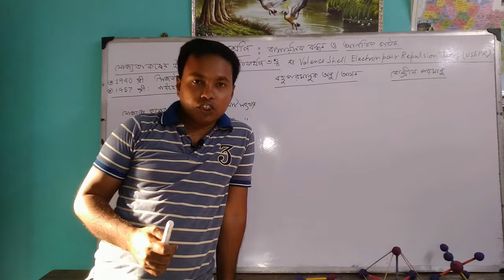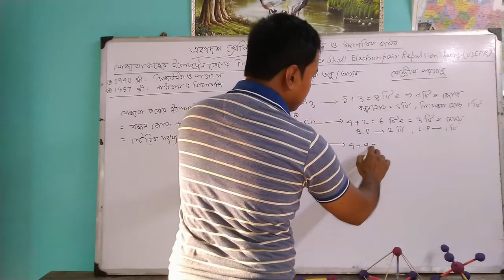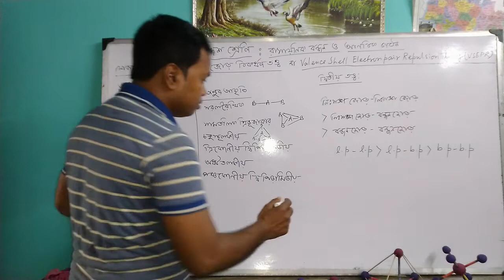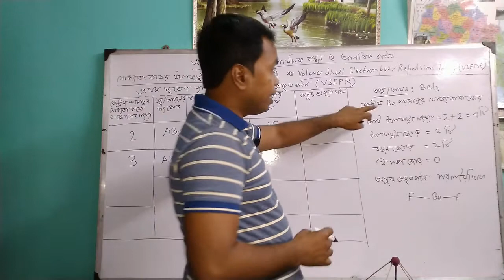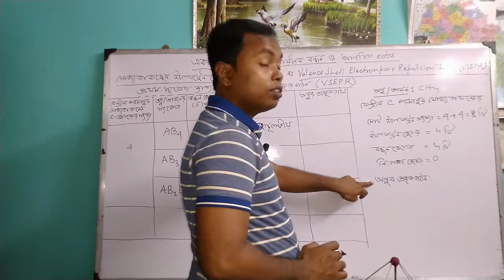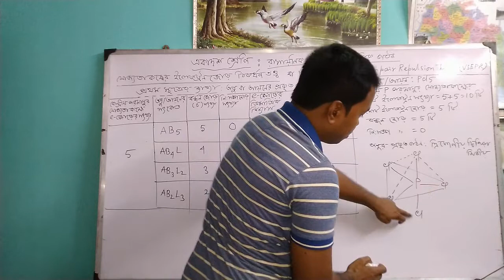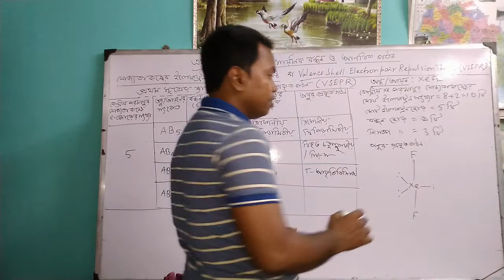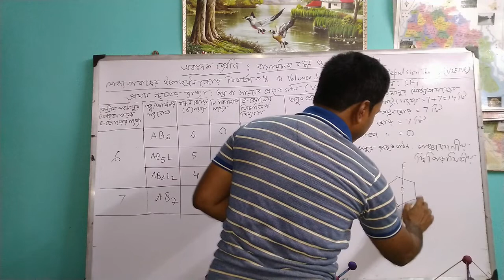VSEPR theory :যোজ‍্যতা কক্ষের ইলেকট্রন জোড়ের বিকর্ষণ তত্ত্ব / chemistry class 11 chemical bonding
VSEPR theory in Bengali  :যোজ‍্যতা কক্ষের ইলেকট্রন জোড়ের বিকর্ষণ তত্ত্ব / Valence Shell Electron pair repulsion theory in bengali
Chemistry class 11 chapter 4 : chemical bonding and molecular structure